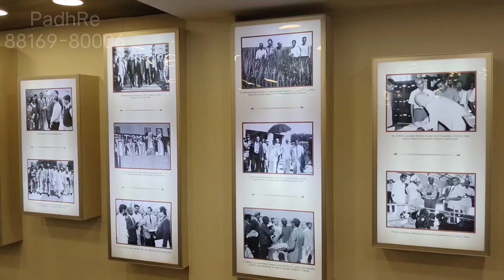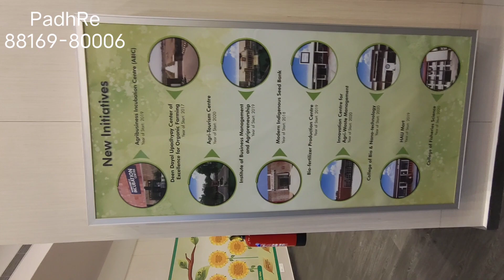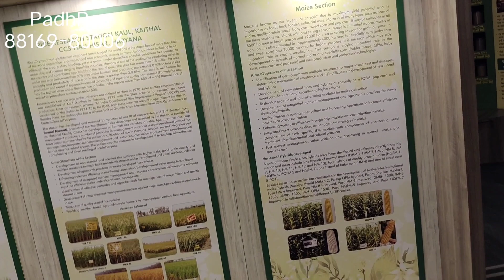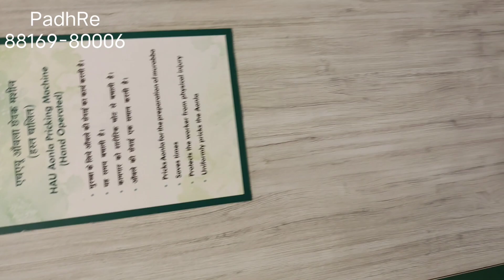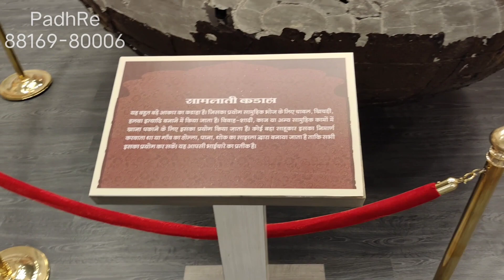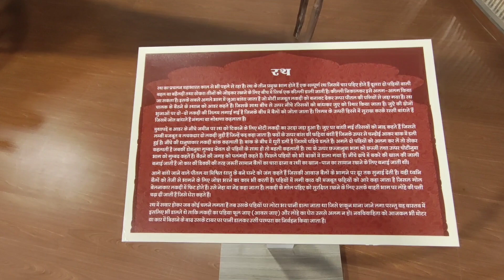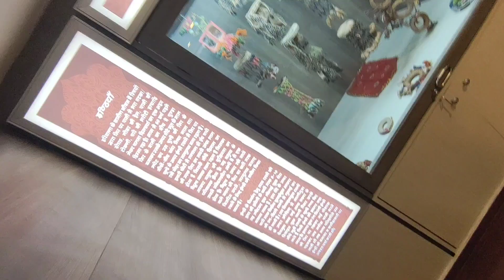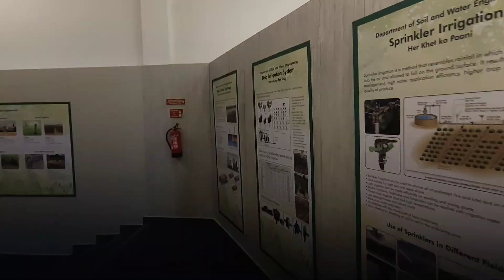Hau Museum Tour Dr. Mangal Sein Agricultural Sciences Museum Hisar Haryana Agricultural University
CCS HAU entrance exam syllabus 2022 Hau Bsc agriculture entrance exam 2022 syllabus

Call For More Infromation 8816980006

CCS HAU Entrance Exam Cut Off 2021 Notification | Application Form (Out), Exam
CCS Haryana Agricultural University UG PG and PhD Admission 2022, Eligibility, Fees
Chaudhary Charan Singh Haryana Agricultural University (CCSHAU) Admission 2022: Courses, Application Process, Application Form, Eligibility
CCSHAU Entrance Exam Cut off 2021,
CCS HAU admission 2022-Dates syllabus eligibility criteria
CCSHAU Admission 2022 ll CCSHAU Entrance Exam 2022 ll Courses, Application Process, Form, Eligibility
CCSHAU Admission 2022 – Fee, Courses Offered, Application Form
चौधरी चरण सिंह हरियाणा कृषि विश्वविद्यालय, हिसार
Hau bsc entrance exam result 2022,
Hau bsc answer key 2021,
Hau official answer key 2021,
Hau bsc 4 year cut off 2021,
Hau bsc 6 year cut off 2021,
Hau bsc 4 year counseling 2021,
Hau bsc 6 year counseling 2021,
ccs hau application form 2022,
hau bsc expected cut off 2022,
hau hisar admission 2022,
ccs hau hisar,
haryana agriculture university  online counseling,
B.sc agriculture cut off 2022,
ccs hau admission 2022,
hau hisar application form 2022,
hau admission 2021-22,